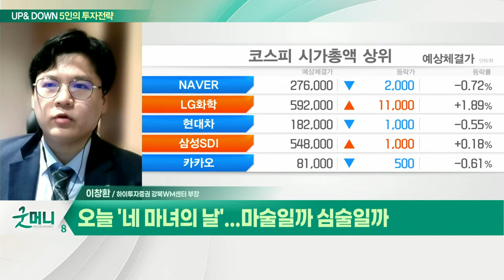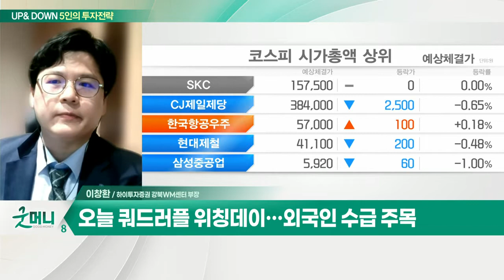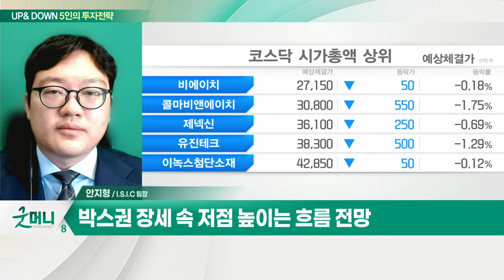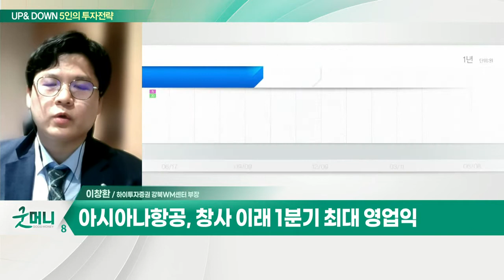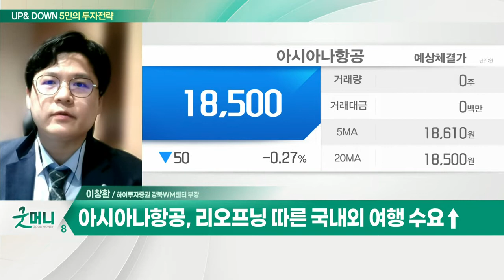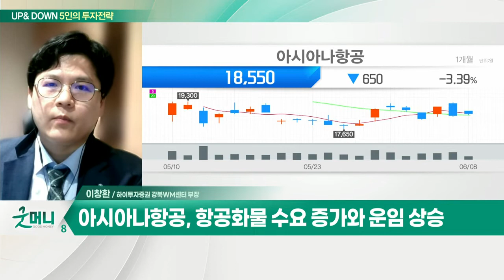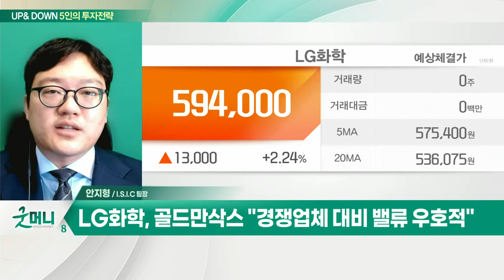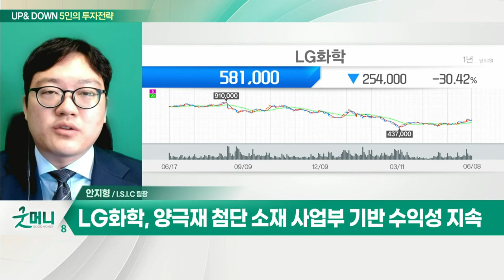아시아나항공... 창사 이래 1분기 최대 영업익 / LG화학... 1분기 그룹 내 영업이익 2위 달성_UP&DOWN 5인의 투자 전략 (20220609)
Q. 오늘 '네 마녀의 날'... 마술일까 심술일까?
- 금리 인상기, 성장주·기술주 여전히 고전
- 美 소비자물가지수 앞두고 관망심리↑
- 오늘 쿼드러플 위칭데이… 외국인 수급 주목
- 카지노, 엔터, 의류 등 리오프닝주 저가매수
- 업종·종목별 순환매 장세… 개별 이슈 영향 커
- 코스피·코스닥 20일선 지지 흐름

- 창사 이래 1분기 최대 영업익
- 인천공항 항공 규제 조기 전면 해제
- 리오프닝 따른 국내외 여행 수요↑
- 항공화물 수요 증가와 운임 상승
- 여객 및 항공화물 유류할증료 최고가

Q. 대형주, 주가 흐름 견조… 전략은?
- 외국인 수급 개선… 낙폭과대주 중심 저가매수
- 박스권 장세 속 저점 높이는 흐름 전망
- 3분기, 성장주·수출주 관련 저평가 대형주 주목

- 1분기 그룹 내 영업이익 2위 달성
- 고부가가치 제품 중심 수익성 방어
- 골드만삭스 "경쟁업체 대비 밸류 우호적"
- 양극재 첨단 소재 사업부 기반 수익성 지속